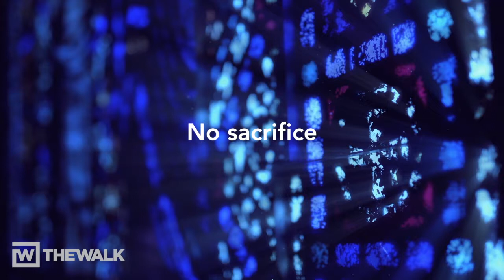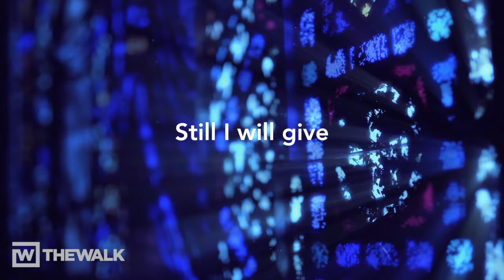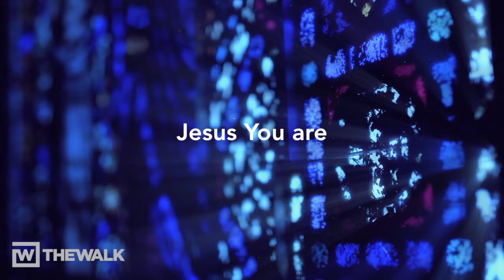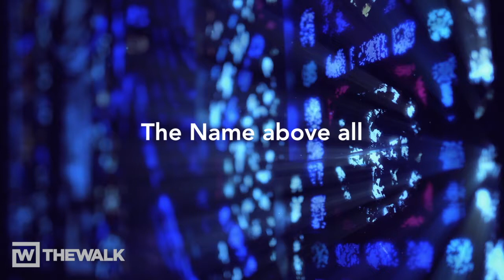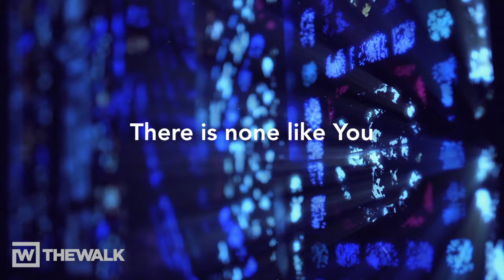None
Performed and Produced by Tyler Gibbs
Performance CCLI# 2885973 Streaming CCLI# CSPL175297
Written by Chris Brown, Mack Brock, Wade Joye & Steven Furtrick
Published by Elevation Worship Publishing CCLI#7067562